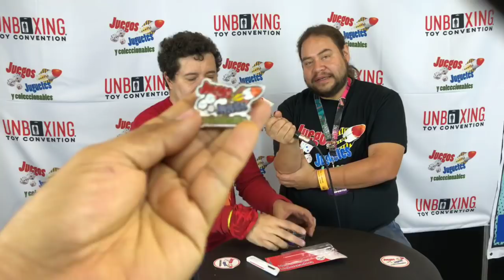Unboxing Toy Convention ★ juegos juguetes y coleccionables ★